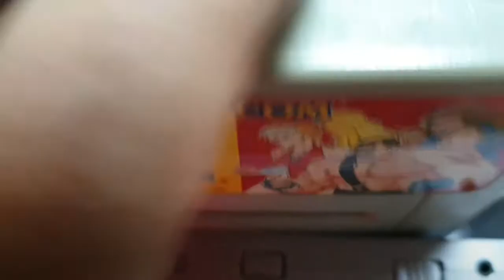슈파보이S '고장 수리 및 세척'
HYPERKIN사에서 발매한 슈파보이 S입니다.

점검해보니 화면이 나오지 않네요.
분리 후 확인해보니 후면 기판에서 전면(액정)으로 연결되는 선이 끊어져있습니다.
선 납땜 진행 후 구동했더니 카트리지 인식을 못하네요.
커넥트 및 기판 세척 진행 후 조립.
구동 확인해보니 소프트 인식 잘 되네요.